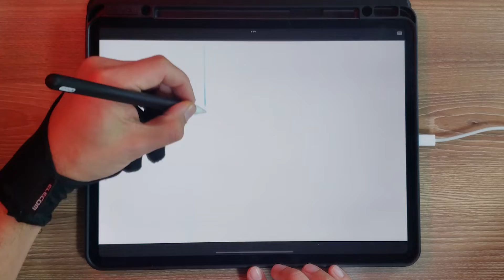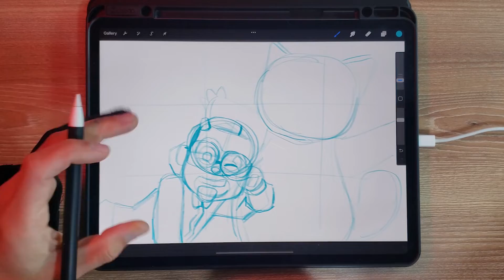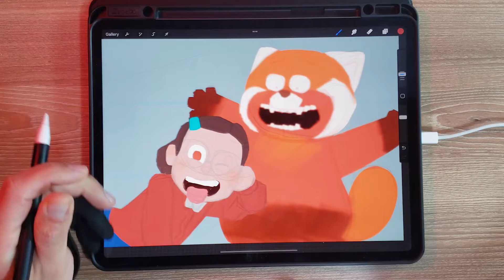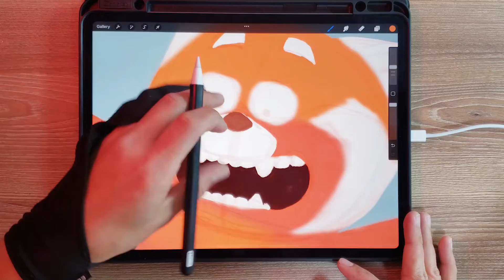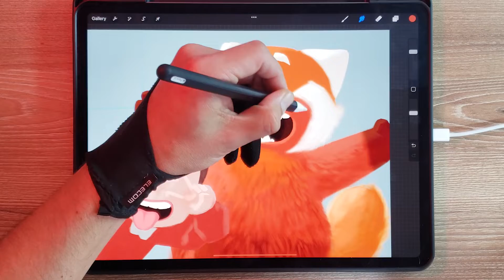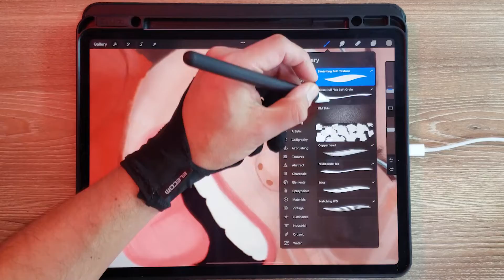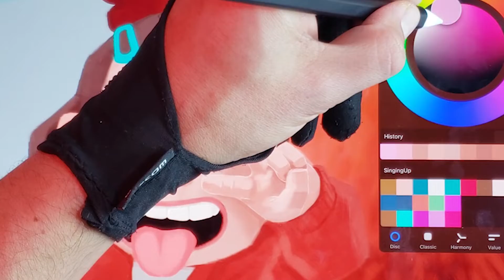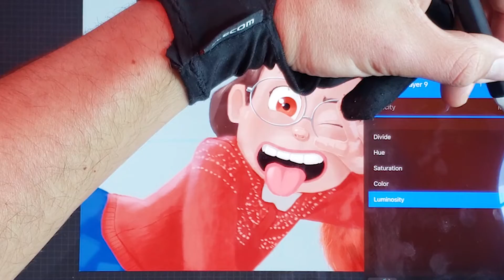🎯 TURNING RED 🔴 | Digital Painting | Drawing and painting tips🖌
Do you want to learn to draw? This video shows you simple techniques to create drawings using simple geometric shapes. This video is created for anyone from children to adults. Take a pencil and paper and come draw with me. Today we draw Mei Lee and the red panda from the new Disney - Pixar movie, TURNING RED. I give you a few tips to keep in mind when you work in your illustrations. Hope you enjoy the process.

Remember to download my favorite brushes to use in Procreate or Photoshop, to adapt them to your needs. Wiseguss Brushes

Hi, I'm Wiseguss and I'll be painting to show you my process. Ready? I consider myself more of a student than a teacher. I feel like I am learning every day as I continue with my process. Come learn with me, watch me make mistakes and learn from them, and watch me grow as an artist. My greatest hope is to see you grow up with me.

Timestamps
00:00 INTRO
00:13 COMPOSITION
00:54 RED PANDA
01:10 MEI LEE
01:22 SIMPLE SHAPES
02:24 INITIAL COLORING
02:58 SHADING TRICKS
04:21 SHARP VS FUZZY AREAS
04:45 RENDERING
05:24 PANDA FUR
05:32 DETAILING
09:58 SHINY HAIR
10:50 FINAL TOUCHES
11:28 ILLUSTRATION REVEAL AND THANKS

If you enjoy this content, remember to follow me in instagram